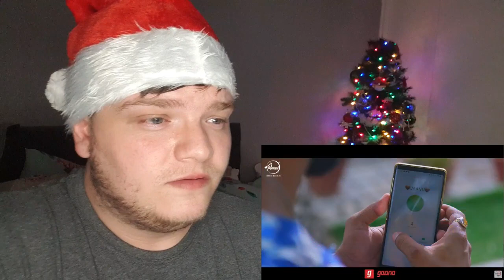Ishq | इश्क़ | Khesari Lal Yadav Ft.Knishka Negi Reaction!!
make you you smash that 👍 button.